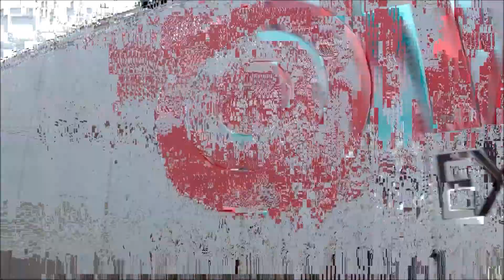road trip pt 1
off to Maine!     Campers!!!